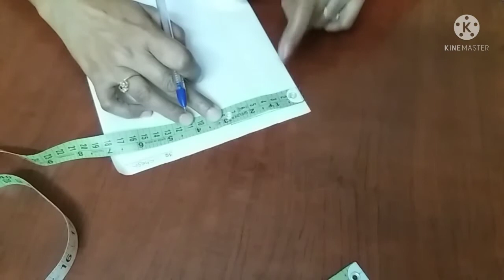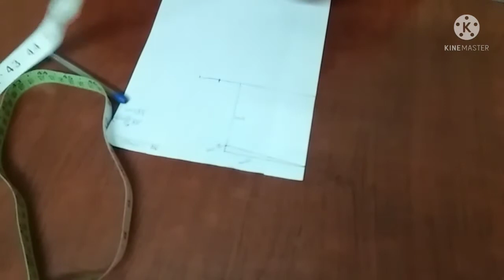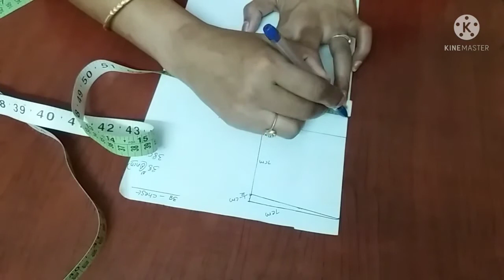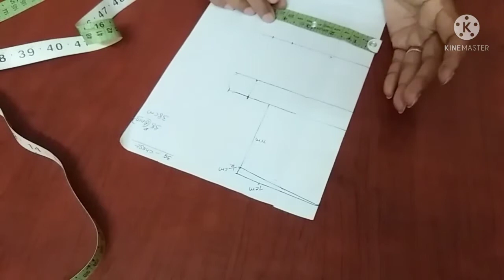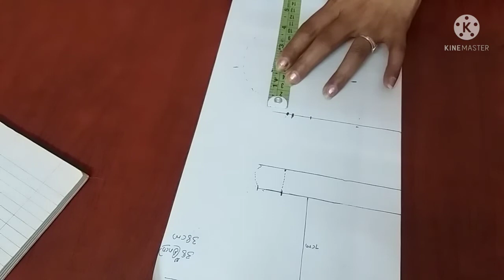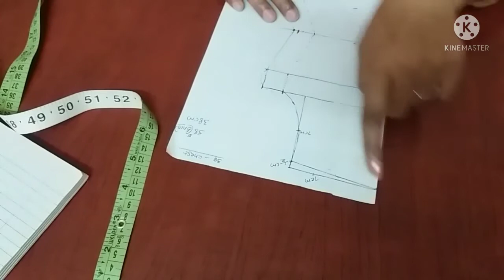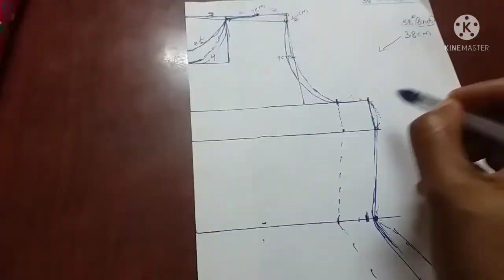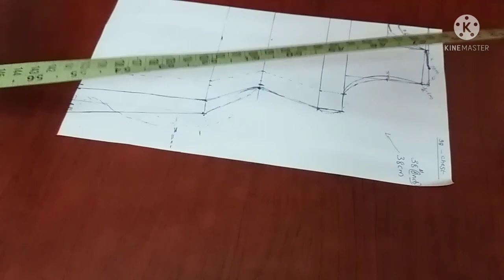38" SizeChuridhar/ Kurti/ Kameez ഇതെങ്ങനെ അളവെടുത്ത് തയ്ക്കാം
38" SizeChuridhar/ Kurti/ Kameez ഇതെങ്ങനെ അളവെടുത്ത് തയ്ക്കാം

#38"sizekurtimeasurment
#38"izeChurudharmeasurment
#38"sizeKameezmeasurment
Howtomeasurment38"sizekurti/chudi/kameeze